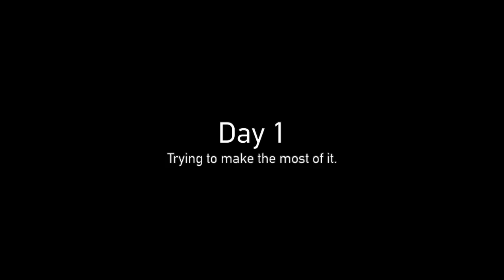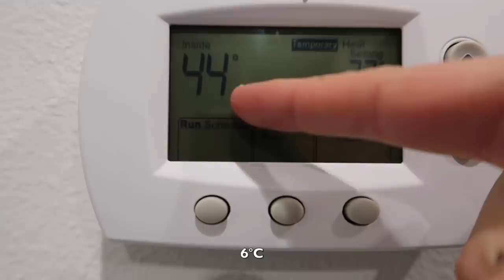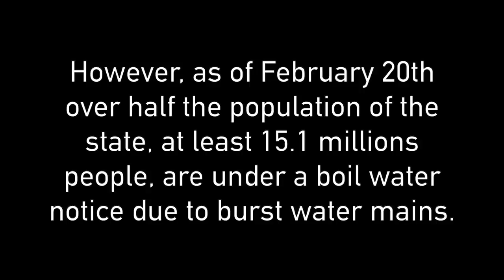FREEZING TEMPERATURES, NO HEAT! | Texas Winter Storm 2021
This past week Texas experienced record-breaking low temperatures in a snow storm. I decided to document the experience.